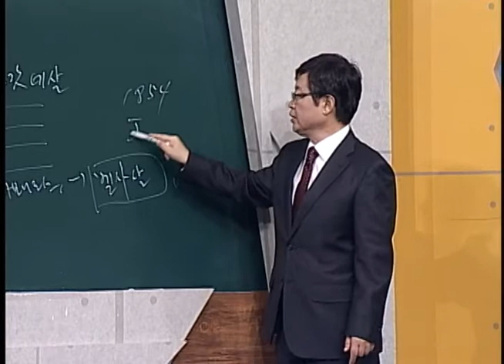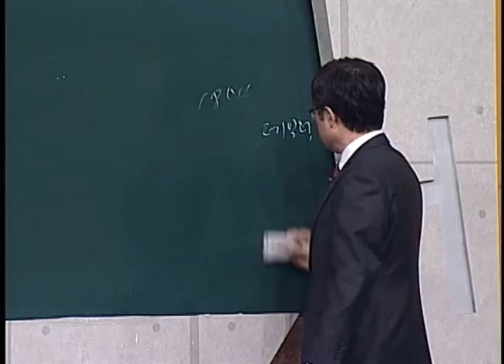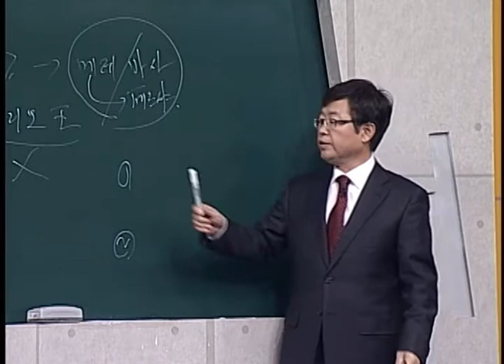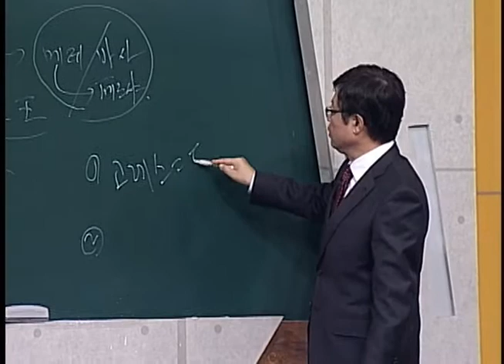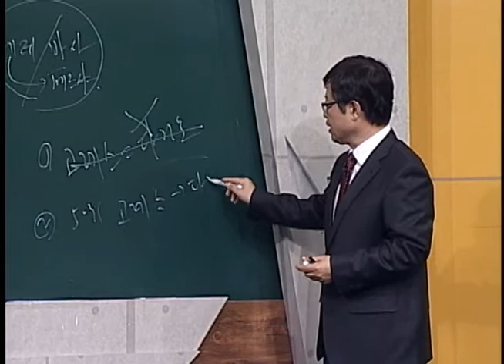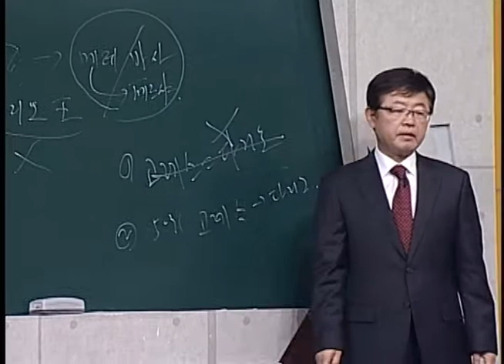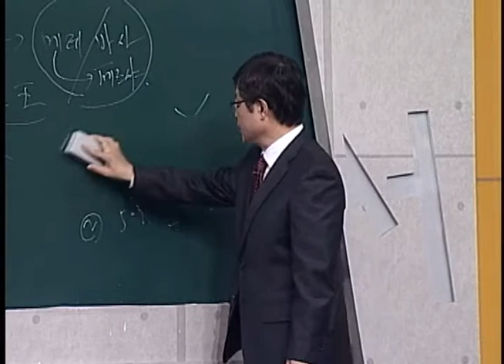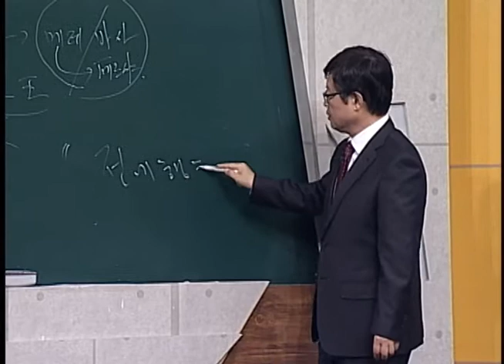다니엘 7강 송태근 목사 "격변기 속에 성도의 자세"｜CBS성서학당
송태근 목사 다니엘서 7강 "격변기 속에 성도의 자세"
본문말씀 : 다니엘 6:1~10

1. 다니엘이라는 인물
2. 하나님의 은총